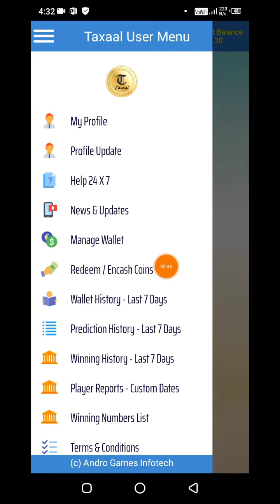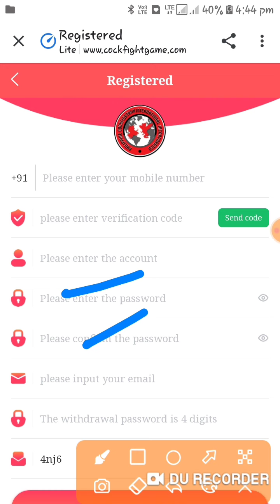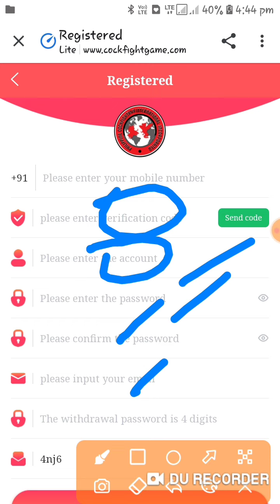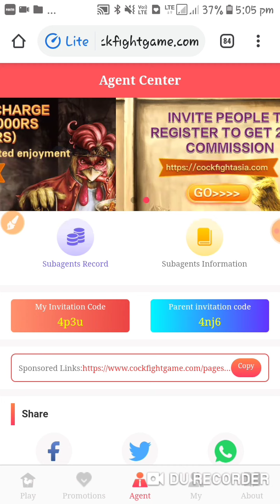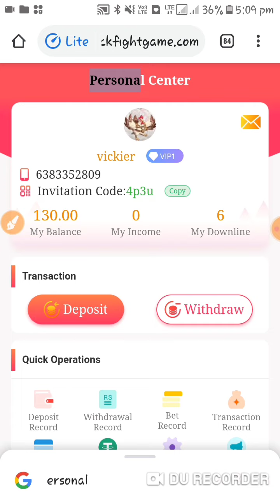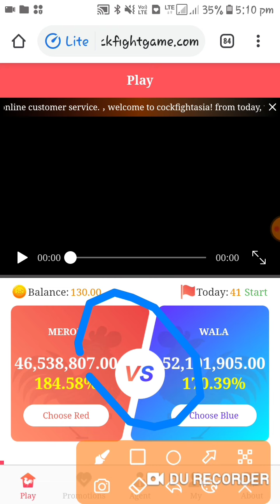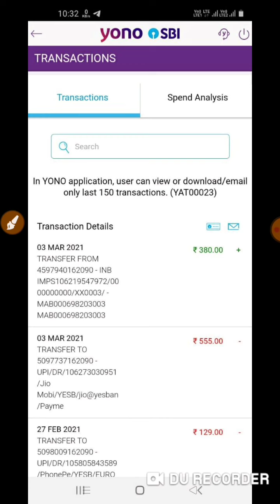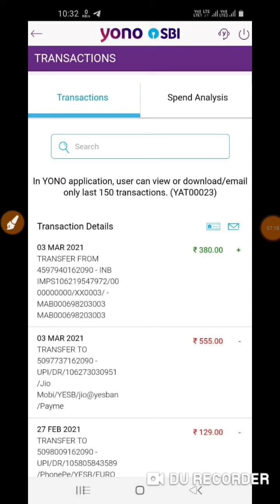New money earning apps in tamil | Refer earning apps tamil | @FastEarnersTamil | Paytm cash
New money earning apps in tamil | Refer earning apps tamil | ‎@Fast Earners Tamil  | Paytm cash

Refer code 3CBEDADAAD

Important Videos-